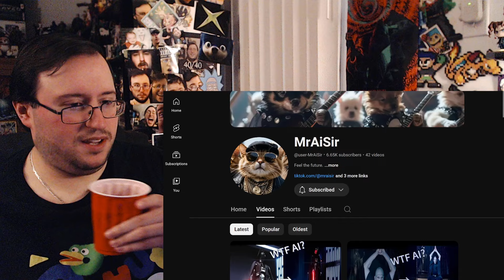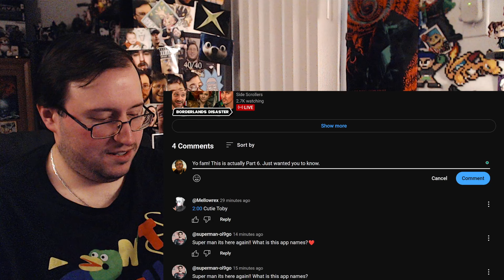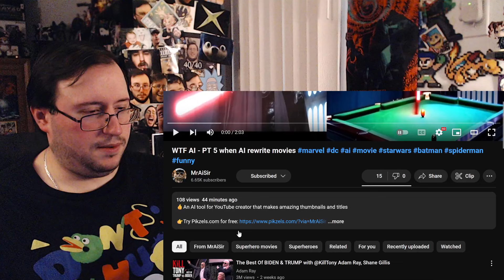Gor's "WTF AI - PT 6 When AI Rewrite Movies (Star Wars, Dark Knight) by MrAiSir" REACTION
WTF AI - PT 6 When AI Rewrite Movies